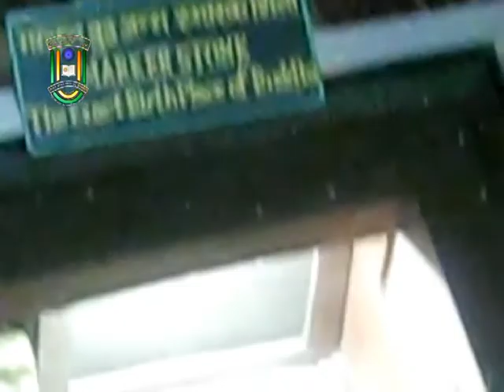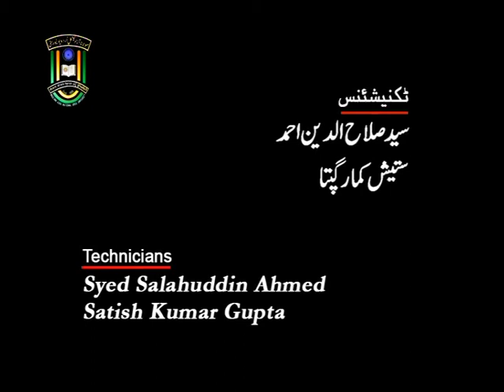IMC, MANUU_Reformation Movements of 6th Century BC_M.A _1st Year